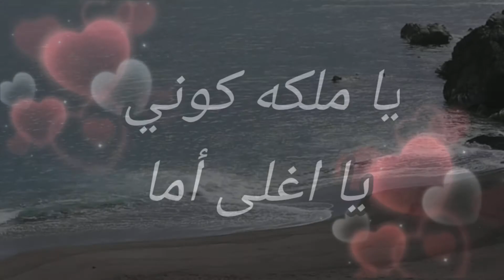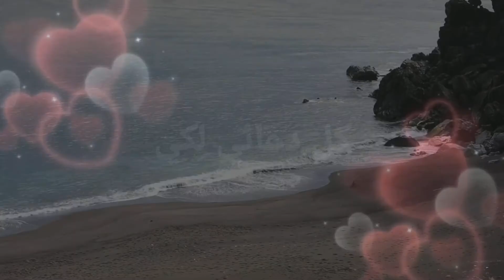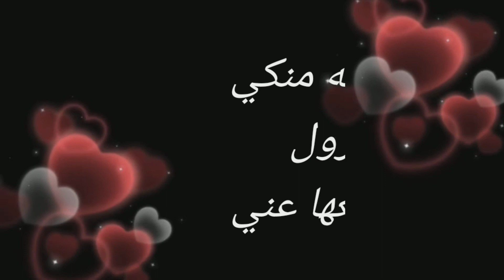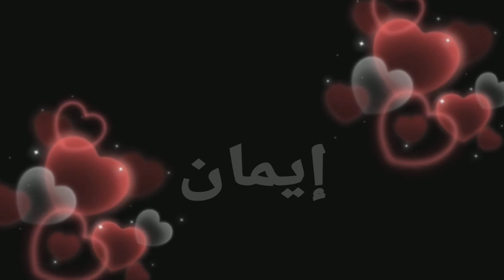أمي عيد الأم تهنئه لأمي بعيد الأم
إلي أمي قلمي والقائي اسراء درويش اجمل كلمات الحب للأم أجمل الحالات اجدد الفيديوهات اجدد اغاني اجدد حالات واتس مكتوبه حالات واتس جديده اشعار وخواطر الشعر العربي الحديث

عيد الام و اجمل تهنئه لعيد الام احبك يا امي في عيد الكلام ارسل اليك اجمل تهنئه في عيد الام في شهر مارس 21/3/2021

عيد الأم تهنئه لأمي بعيد الأم